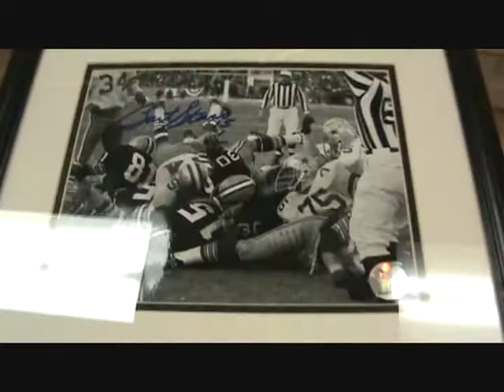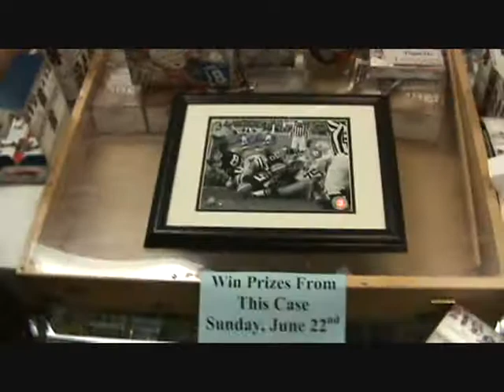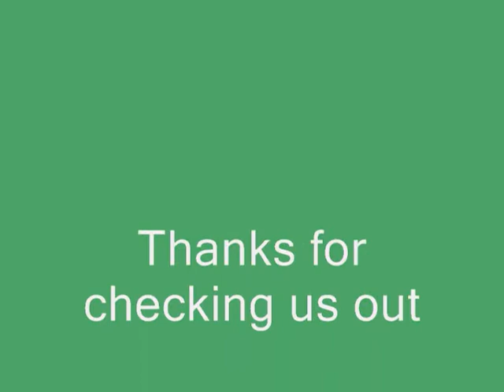Tristar Projections Box Battle At Mike's Stadium Sportscards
Check out the fun and awesome cards that came out of this Tristar Box Battle At Mike's Stadium Sportscards in Aurora, Colorado.